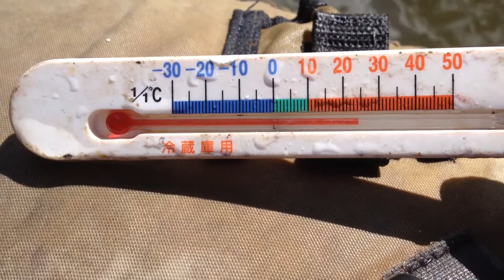ハンドメイドルアー⑦チャターベイト(ブレーデッドジグ)の作り方|自作ルアーでバス釣り|How to make a Bladed Jig|エバーグリーン テムジンコブラ|Homemade Lures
自作ルアー、リードメルターを使って鉛を溶かして作る自作チャターベイト（ブレーデッドジグ）の作り方です。少しでもお役に立てれば幸いです(#^___^#)

トレーラーに使っている自作シャッドテールワームのブログを見る

iMovieから